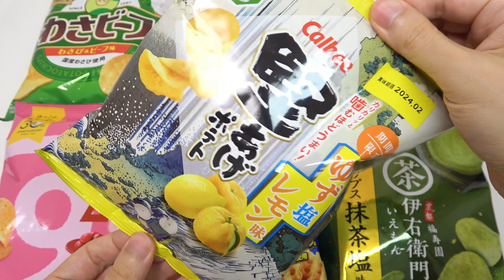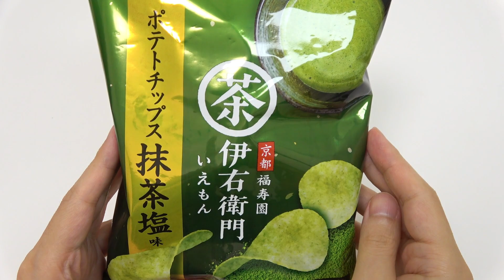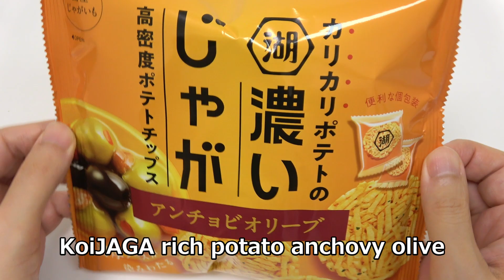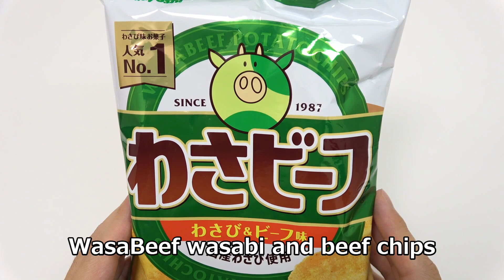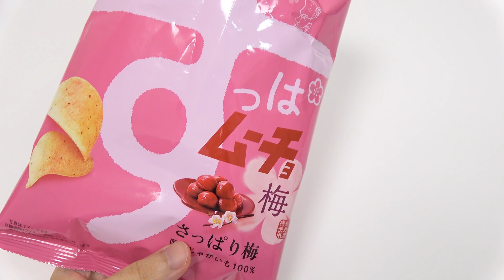Potato Chips Collection Japanese Snack Souvenir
There are many kinds of snacks in Japan. I collected potato chips in the video. They're about 100-200 yen(0.7-1.3 USD) each. Which chips do you like? My favorite is Amijaga and Potato Chips Matcha.
Kataage Hard-Fried Potato Chips citrus salt lemon : tanginess of lemon is good! refreshing
Amijaga Umashio rich salt : Ami is net. unique shaped chips. I like the crunchy texture.
Potato Chips Matcha green tea Salt : bittersalt chips.
KoiJAGA rich potato anchovy olive : appetizing anchovy olive smell. crunchy and savory.
WasaBeef wasabi and beef chips : Wasabi is Japanese horseradish. Wasabi's unique spiciness is good! it's a bit similar to mustard.
Sour Mucho Chips refreshing plum : Umeboshi pickled plum flavored chips. sour and refreshing.